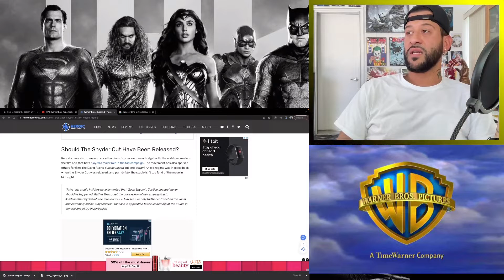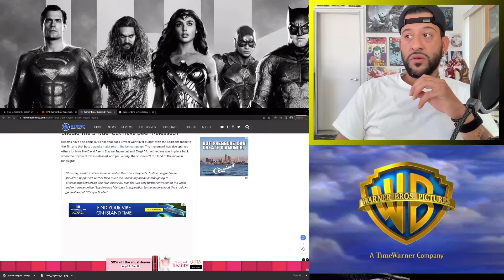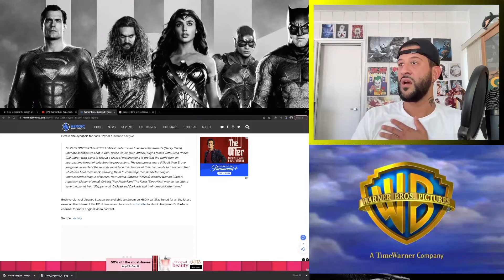Warner Bros Regrets Releasing the Snyder Cut!?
The plan is to come to you weekly and keep you entertained in some shape, form, or fashion. My crew and I have always enjoyed movies, shows, games, comics, sports, travel, and LIFE! So it only made sense to make our own channel!

On our channel, you will find reactions to trailers, movies, shows, and games. Also, the possibility of covering some world news and eventually some product reviews! It's something that we enjoy doing! Check back everyday for new videos because we will be uploading them all of the time!

The journey has just begun!!